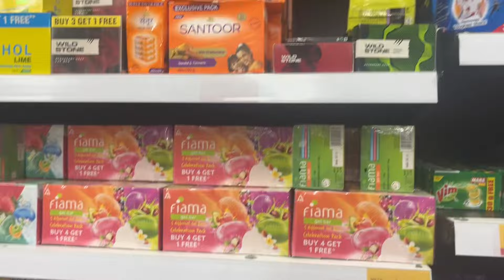New Shopping Mart in Sai Layout Road,Near Government Hospital,Kushalnagar.